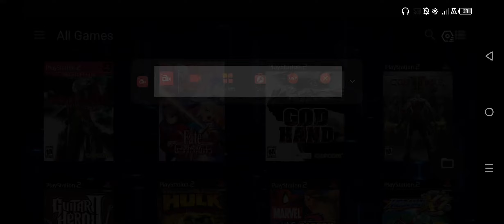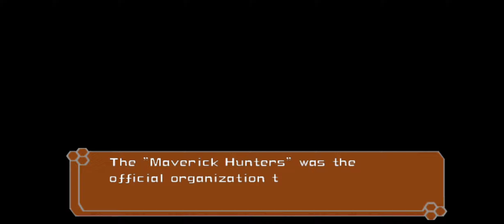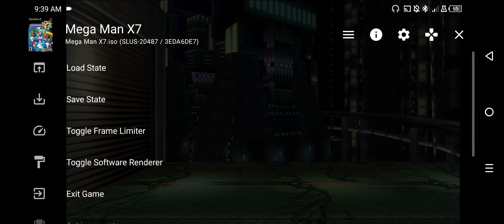MEGAMAN X7 | AetherSX2 PS2 Emulator - Gameplay 2023 | 60 FPS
In this video, I just want to play megaman x7 ps2 emulator for android.  I just tested the gameplay and I just want to share it with you so you can have an idea about the game, especially the device I'm using.

Bluetooth Controller:

-Gamepad X3